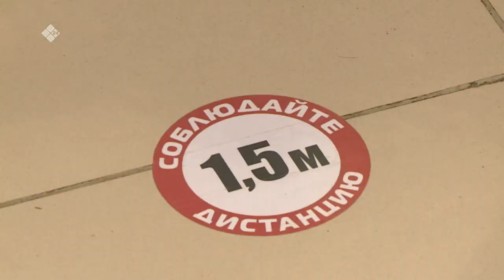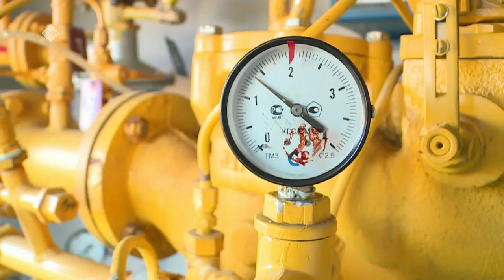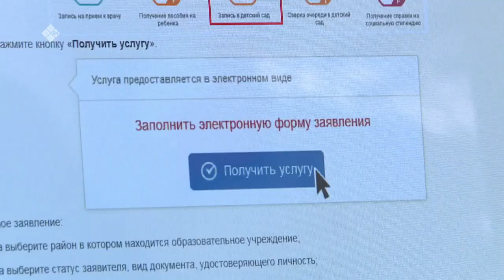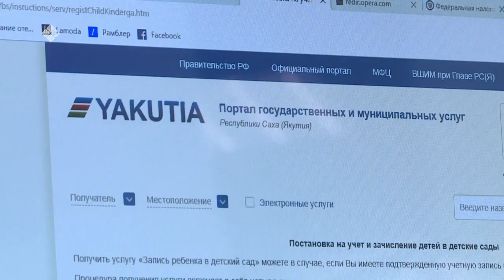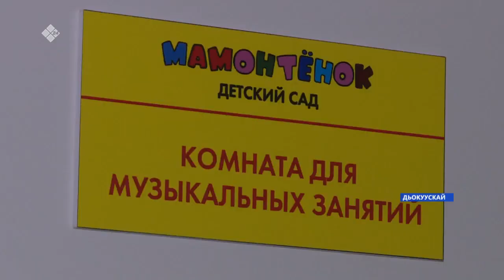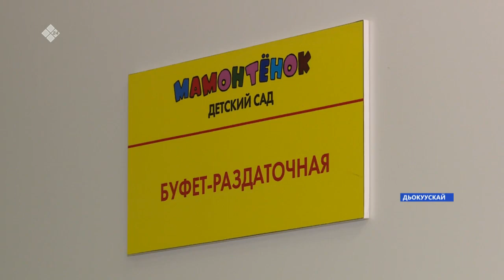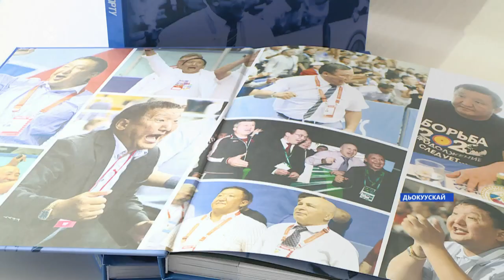«Саха сирэ» информационнай биэрии. Муус устар 30 күнэ, 10:00ч.